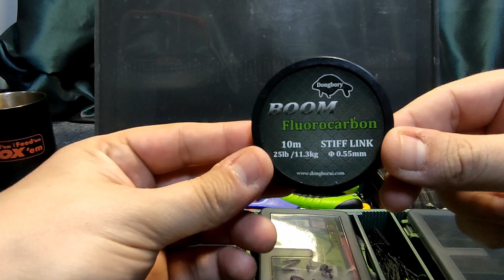В'яжу повідок Chod rig за допомогою цікавого інструменту з Китаю.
Плаваючі оснастки вже давно довели свою ефективність і представляють величезний розділ для обговорення. Однак для отримання найкращого ефекту необхідно точно розуміти, ДЕ і КОЛИ їх варто застосовувати.
Плаваючі оснастки піднімають насадку над поверхнею дна, що робить їх ідеальними при ловлі серед глибокого мулу, шару водоростей та донного сміття. Також вони допомагають візуально виділити насадку серед всього оточення, якої конструкція дозволяє точно засікати коропа за нижню губу.
Однією з таких оснасток і являє собою CHOD RIG (ЧОД РІГ) яку ми зв'яжемо у цьому відео за допомогою одного цікавого інструменту...